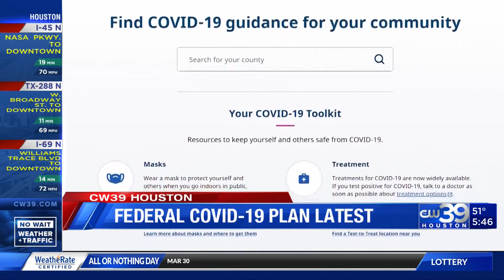President Biden's federal COVID-19 plan - Alexandra Limon